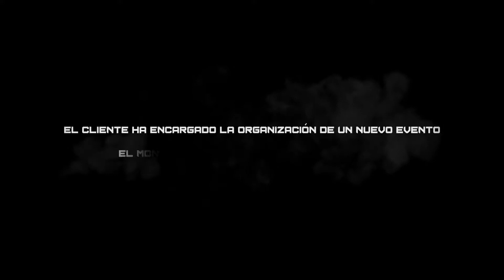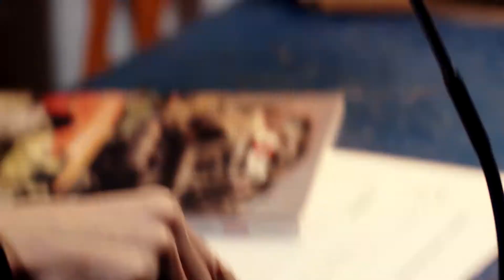MASTER The Event Masters